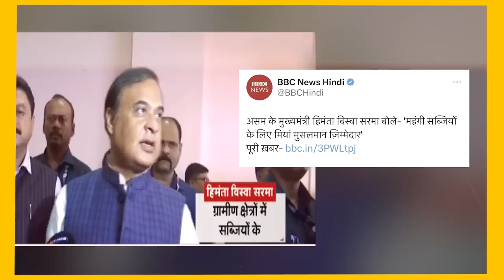महंगाई पर Himanta Biswa Sarma के ये बोल सुन लीजिए... यही है नफरत की राजनीति।